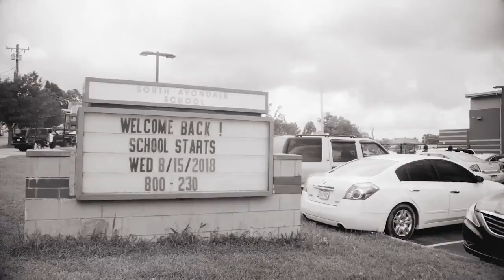Customer Story: Avondale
Avondale is a diverse neighborhood in Cincinnati, Ohio with approximately 8,000 citizens. Powernet’s vision was to provide the citizens of Avondale equal opportunity by offering Wi-Fi. Through a joint partnership, Powernet and Ruckus Networks provided Avondale with a variety of Ruckus’ indoor and outdoor 802.11ac access points and managed by Ruckus’ Virtual SmartZone controller hosted by Powernet in its data center. This solution has helped to bridge the digital divide by offering this service to Avondale.